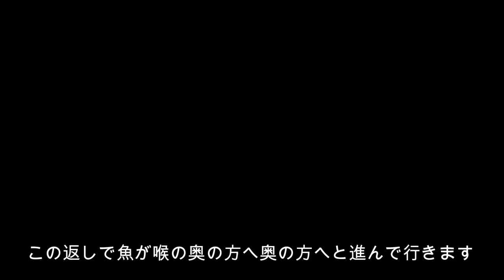【ペンギン】嬉しい瞬間の撮影に成功！(^^)/ （伊勢シーパラダイス）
フンボルトペンギンの幼鳥が初めて自ら魚を食べた瞬間です！
いつもは、嬉しいながらも地味に通り過ぎて行く瞬間をたまたまカメラがとらえました(^^)/

■各リンク
🔵伊勢シーパラダイスチャンネル